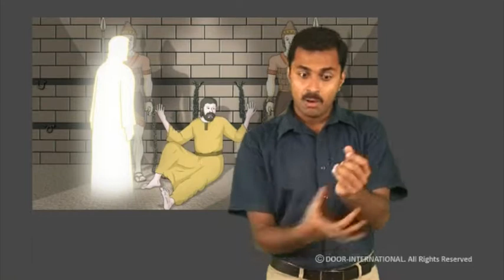Story - James is Killed, Peter is Imprisoned and an Angel Frees Peter from Prison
James is Killed, Peter is Imprisoned and an Angel Frees Peter from Prison - Acts 12:1-19